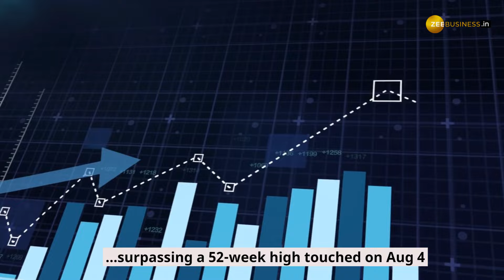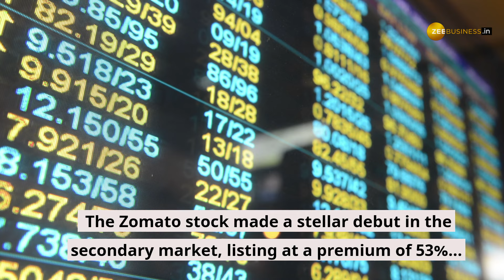Zomato Shares Touch 52-Week High: What's Driving the Momentum?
Zomato Share Price: Online food delivery firm Zomato's shares touched a 52-week high on Monday, continuing to rise for the fifth session in a row. Last week, Zomato reported an ahead-of-schedule quarterly net profit, in a sign it was on track to sustained earnings growth. The company had reported net losses for each of the eight quarters since it went public in 2021.